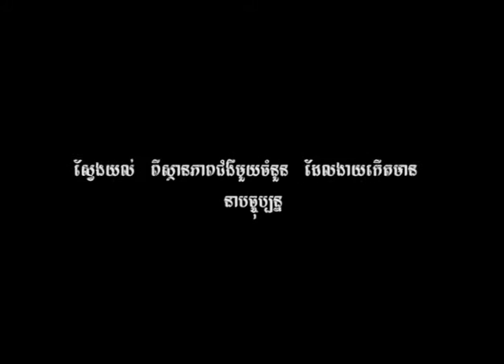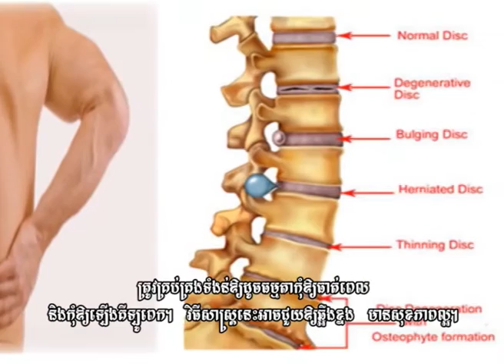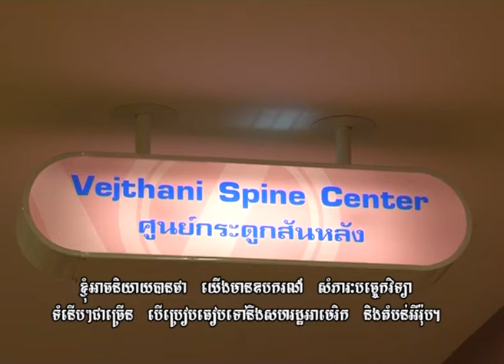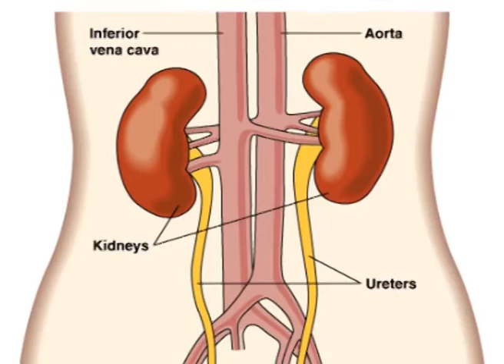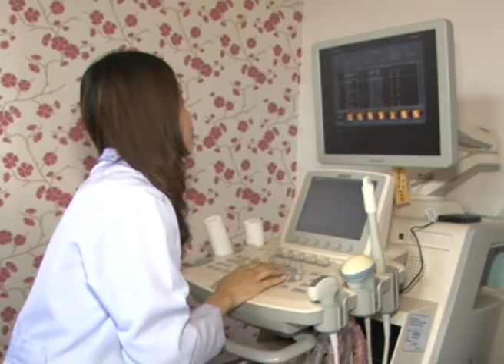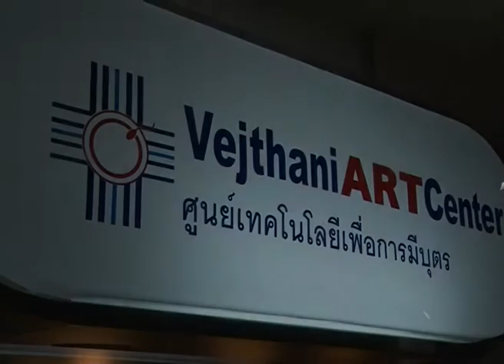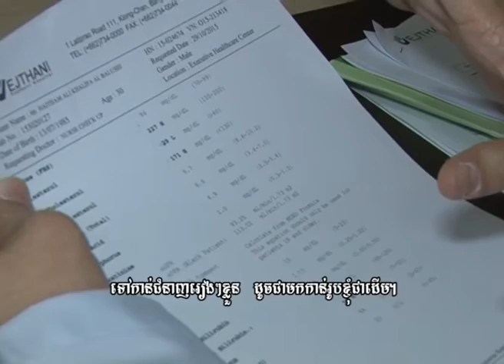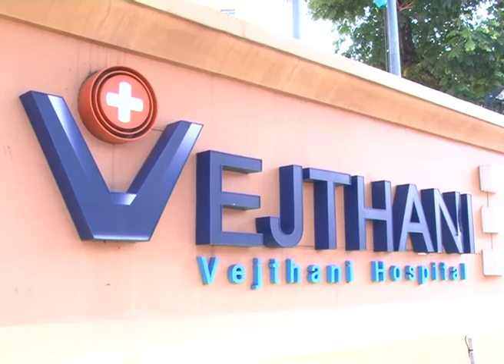មន្ទីរពេទ្យវេជ្ជថានី និង ការយល់ដឹងពីជំងឺផ្សេងៗ-Vejthani Hospital-Cambodian Subtitle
ជាមន្ទីរពេទ្យអន្តរជាតិ ដែលឈានមុខមួយ នៅប្រទេសថៃ  បាននឹងកំពុងផ្តល់សេវាកម្មដល់អ្នកជម្ងឺទាំងក្នុង និង ក្រៅប្រទេស។ មន្ទីរពេទ្យនេះ ត្រូវបានបង្កើតឡើងនៅឆ្នាំ១៩៩៤បានទទួលស្គាល់ពីអង្គការបញ្ជាក់ពីគុណភាពស្តង់ដាអន្តរជាតិ ISO9001:2000 នៅឆ្នាំ២០០៣ និង នៅឆ្នាំ២០០៧  និងស្រមតាមស្តង់ដារបស់គណកម្មការអន្តរជាតិរួម JCI 2010 ជាអង្គការស្របតាមមាត្រដ្ឋានរបស់សហរដ្ឋអាមេរិកដែលត្រូវបាន ទទួលស្គាល់នៅទូទាំងពិភពលោកថា ជាស្តង់ដាមាស សម្រាប់អ្នកផ្តល់សេវាកម្មថែទាំសុខភាពក្នុងលំដាប់ កំពូលនៅទូទំាងពិភពលោក។ មន្ទីរពេទ្យមានបំពាក់ទៅដោយឧបករណ៏បចេ្ចកវិទ្យាដ៏ប្រណិត មានគុណភាពខ្ពស់និងមានអ្នកឯកទេសមានជំនាញច្បាស់លាស់។ យើងមានមោទនភាពចំពោះខ្លួនឯងផ្ទាល់ដោយយើងជាអ្នកជំនាញខាងផ្នែកផ្តល់ការព្យាបាលនាំមុខមួយ នៅក្នុងប្រទេសថៃ។